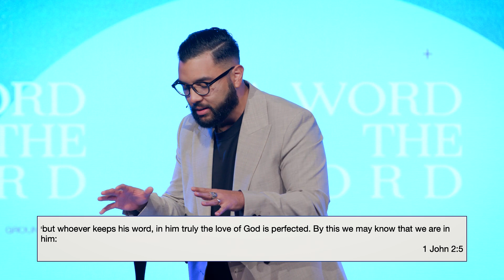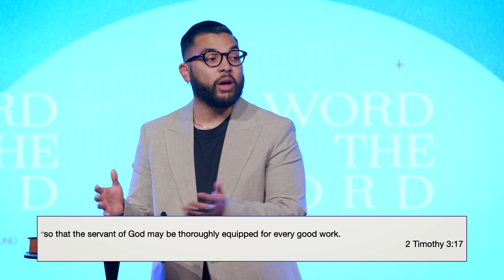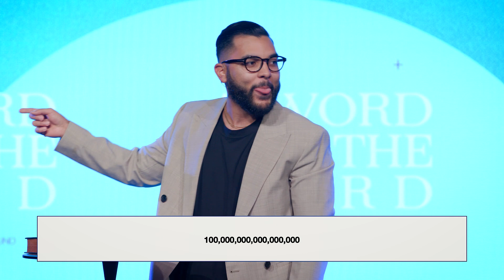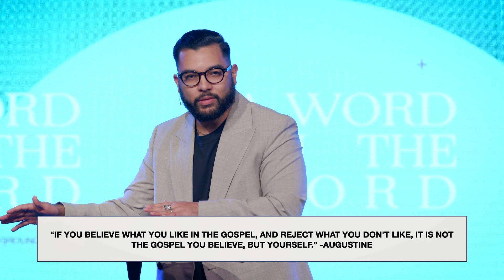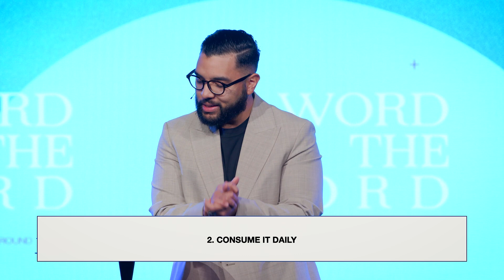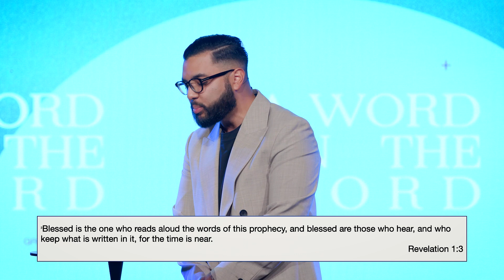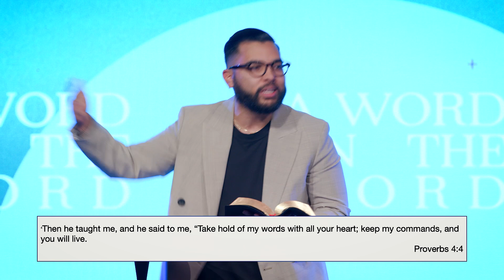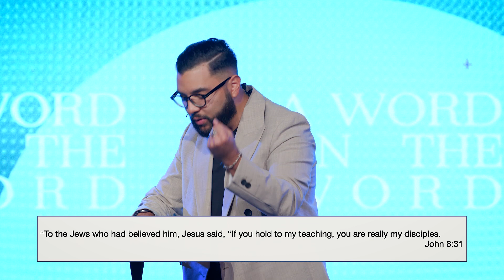A Word On The Word | Omar El-Takrori | City Light Church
City Light Church in Las Vegas, NV *** Join Us Live Every Sunday at 8:45am PST

Our Vision:
Know God, Find Freedom, Make a Difference, and Discover Purpose. This is the vision of City Light Church, led by Pastor Jabin & Shanen Chavez and based in Las Vegas, NV.